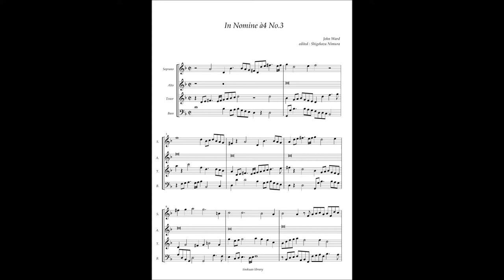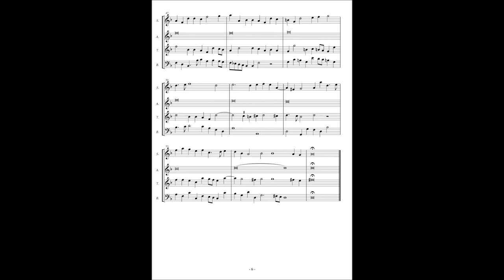John Ward, In Nomine à4 No 3